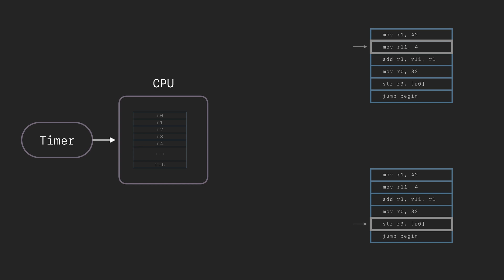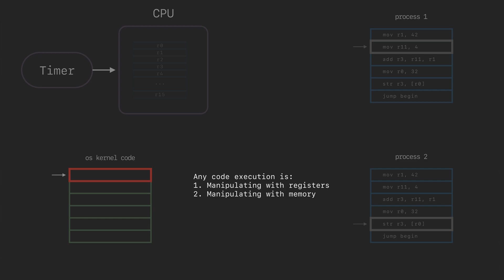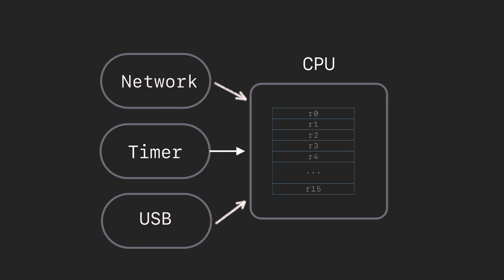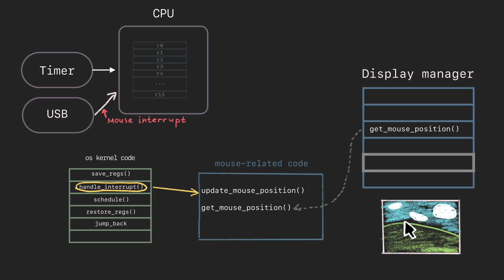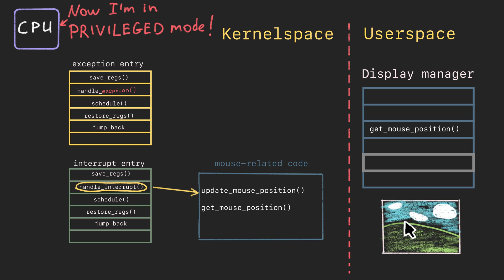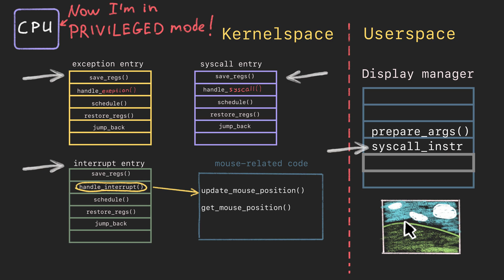What the operating system actually does?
This is yet another video about operating systems. Process scheduling, interrupts, exceptions, entry points. I've tried to keep only essential ideas and techniques.

00:00 Scheduling
02:13 Interrupts
03:20 Privileged mode